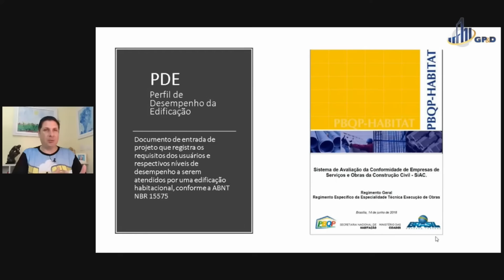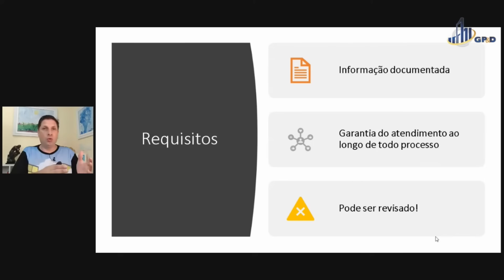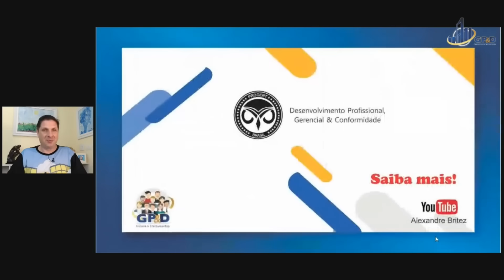O que é PDE?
O vídeo aborda conceitualmente o perfil de desempenho da edificação, exigido nos requisitos do PBQP-H